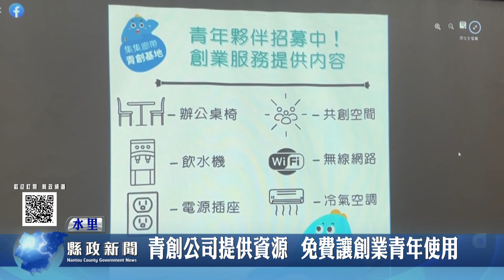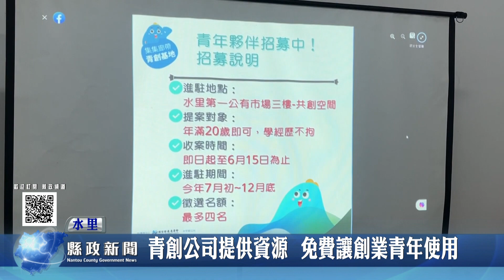水里青創公司提供資源 免費讓創業青年使用｜南投縣政新聞 2023.07.28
已經返鄉發展數年的水里在地青創公司，為了鼓勵更加多鄉親投入地方創生，特別宣布免費提供一個工作空間，包括桌椅、投影機等器材，也有冷氣的一間辦公室，作為培養創意以及發想創生提案使用，歡迎有興趣的鄉親前來水里公有市場管理辦公室詢問。